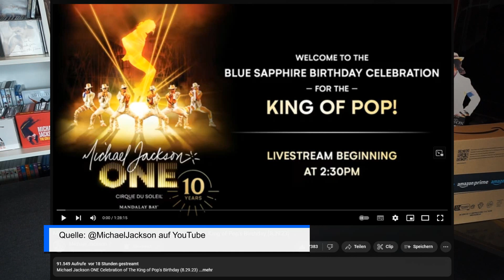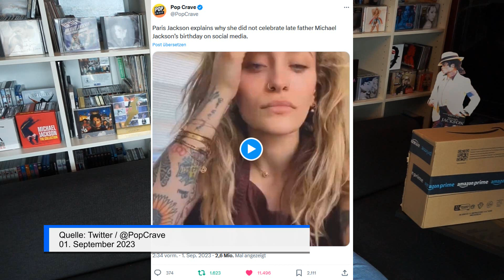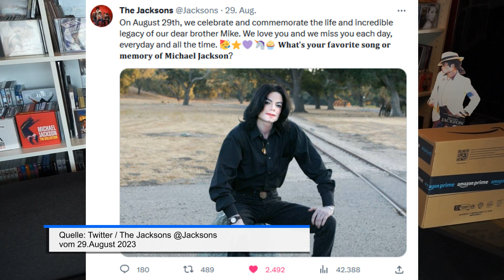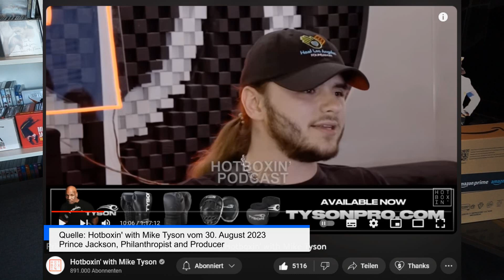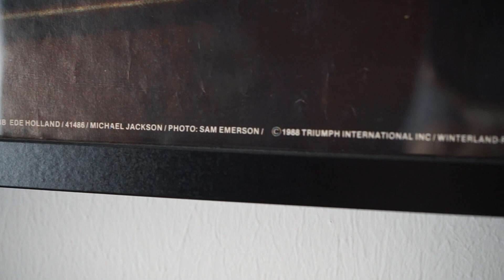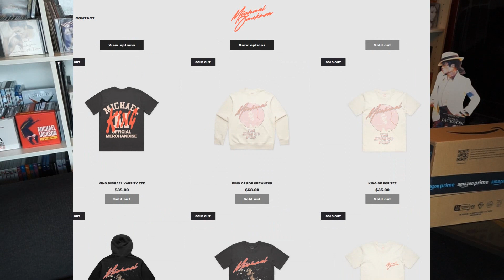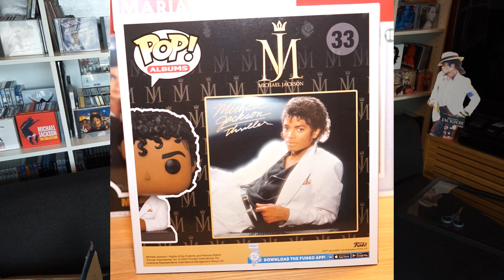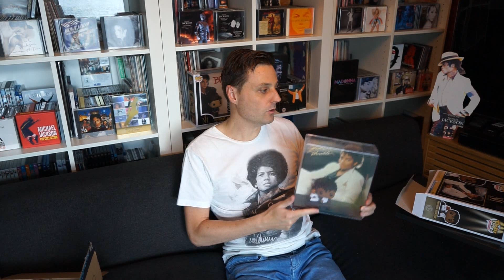MJ Update #14 | Michael Jackson Unboxing Funko Pop | News: Biopic + MJ Fotograf + mehr | Die MJ Show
In der 14. MJupdate Folge präsentiere ich euch einen bunten News-Mix und es gibt ein Unboxing. Viel Spaß 🙃

Folgt mir
You Tube: @mjupdate

Inhalt:
00:00 Vorspann & Trailer
00:23 Meilenstein 800 Follower
02:39 Rückblick Michael Jackson Geburtstag
06:35 Biopic News
08:29 Prince Jackson im Hotboxin' with Mike Tyson Podcast
13:16 Michael Jackson ICON Award
13:50 Riley Keough im Vanity Fair Interview
15:20 Thriller for 1 Billion
16:32 Neuer offizieller Merch
17:30 Unboxing
19:29 Abspann

Links mit weiterführenden Infos:
MJ Update

Videos von Michaels 65. / @jackson-ch

Ihr wollt mich unterstützen? Vielen Dank! Ich freue mich über jeden Like und über jeden neuen Follower.